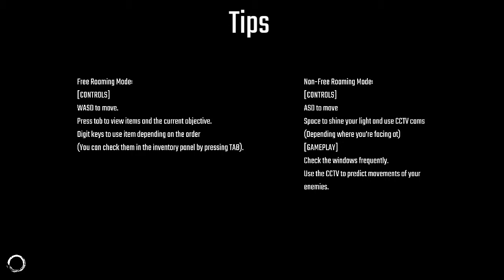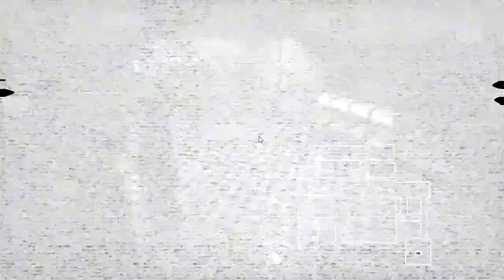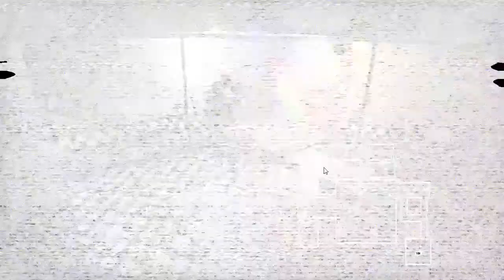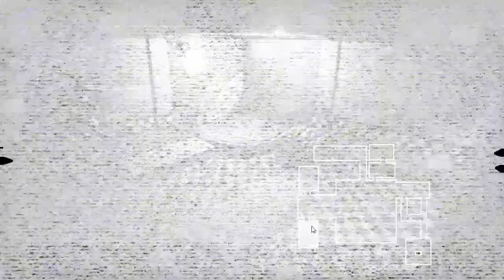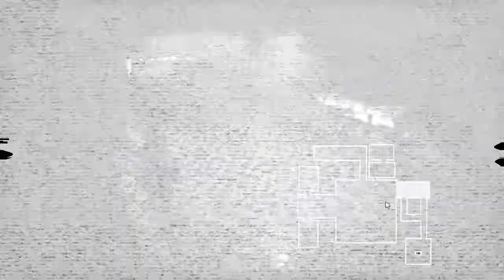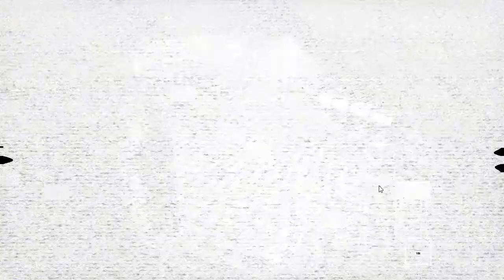FNAF The Shift at Sparky's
My gameplay of FNAF The Shift at Sparky's!